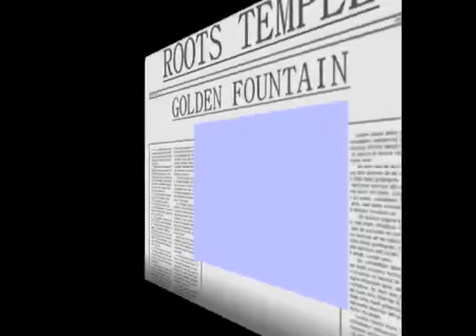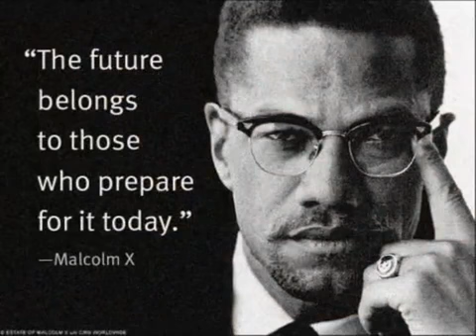Golden Fountain - Roots Temple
Strictly ROOTS & CULTURE